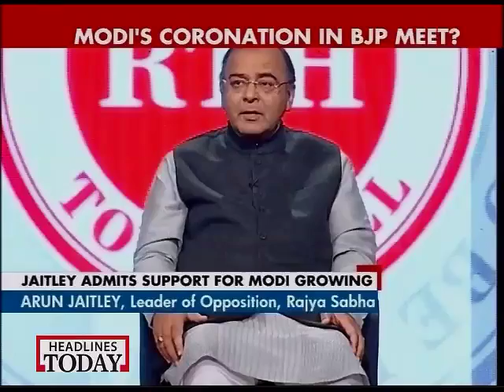Growing popularity for Modi within BJP, says Jaitley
Senior BJP leader Arun Jaitley admits that the party is highly impressed with Narendra Modis work and that he has made a mark. It is evident that the chance for Narendra Modi PM candidature is growing within the BJP.